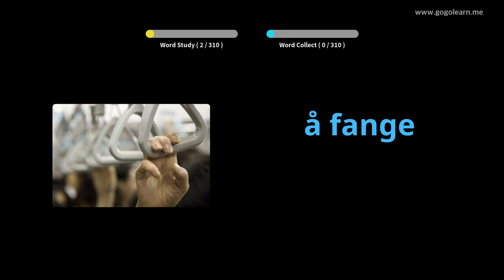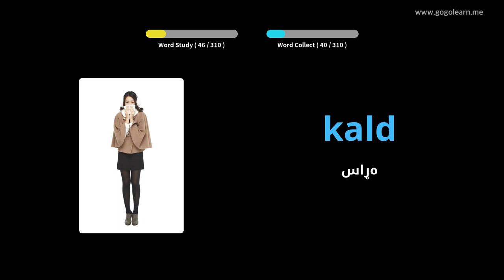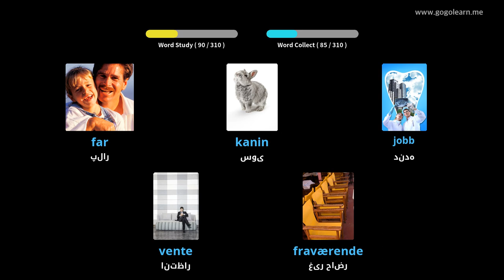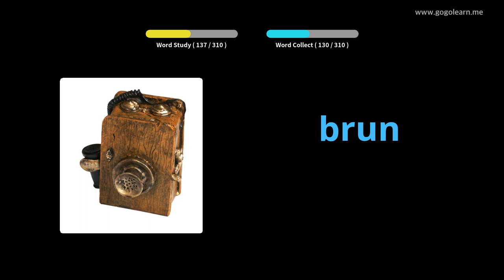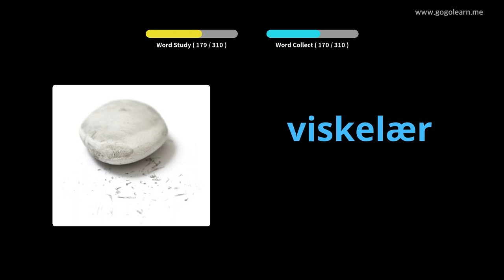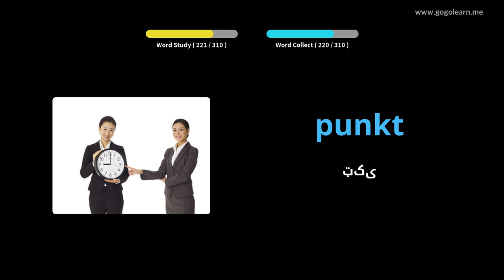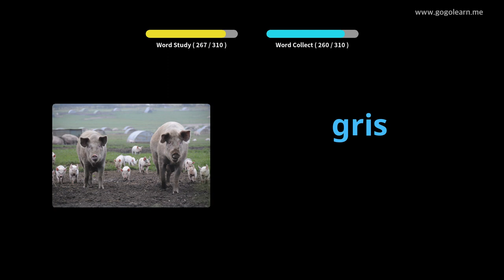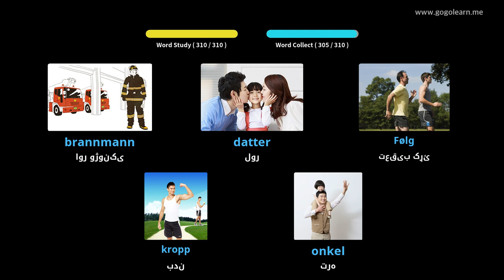د موټر چلولو پرمهال د نارویژي لغتونه اوریدل | Golearn